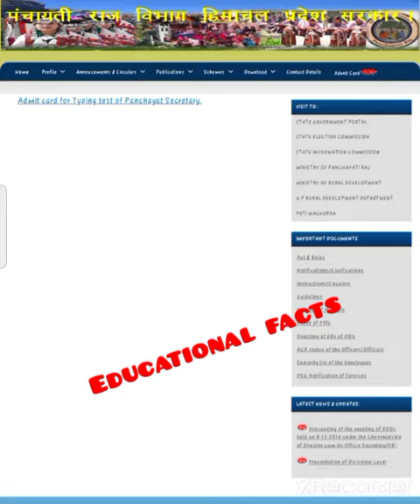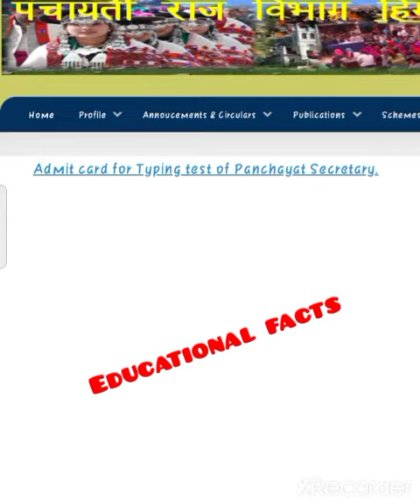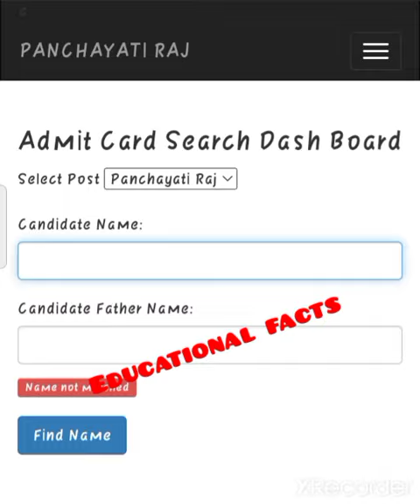🛑👉ऐसे डाउनलोड करें पंचायत सचिव के Admit card चेक करें अपना रिजल्ट